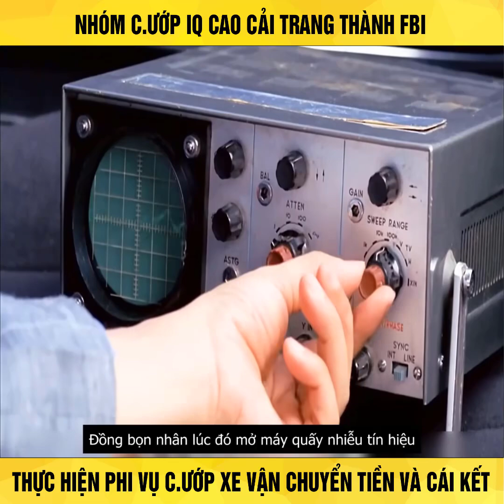Nhóm c ướp IQ cao cải trang thành FBI, thực hiện phi vụ c ướp xe vận chuyển tiền và cái kết